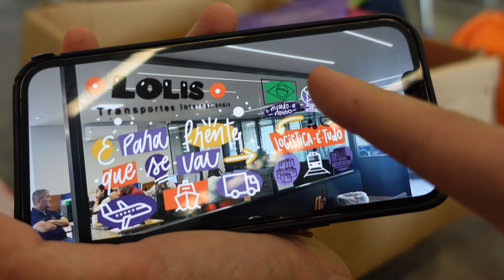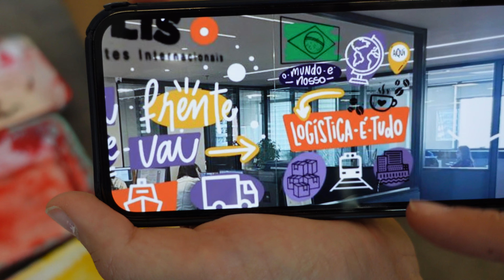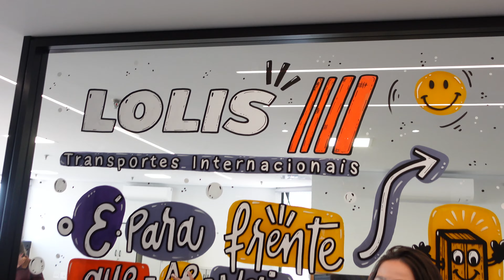A pintura mais DIFÍCIL que eu já fiz... Quase desisti! | Karol Stefanini